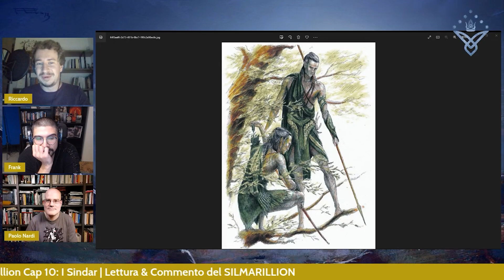Silmarillion Cap 10: I Sindar | Lettura & Commento del SILMARILLION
ATTENZIONE: questo video è un estratto della live fatta sul profilo TWITCH del canale, che trovate QUI

Per scaricare le MAPPE (in alta definizione 4K e 8K) che vedete nei video, accedere ad altri vantaggi riservati e supportare i contenuti di questo canale, potete abbonarvi QUI

ATTENZIONE/ATTENTION
Se sei l’autore di una delle immagini usate nel video puoi contattarmi per richiedere l’accredito - If you are the author of one of the images used in the video you can contact me via email or IG to request accreditation.

FONTI UTILIZZATE:
-Il silmarillion
-The History of Middle-earth
-Lo Hobbit
-Il Signore degli Anelli
-Racconti Incompiuti
-Racconti Ritrovati
-Racconti Perduti
-La caduta di Gondolin
-Beren e Luthien
-I Figli di Hurin
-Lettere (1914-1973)